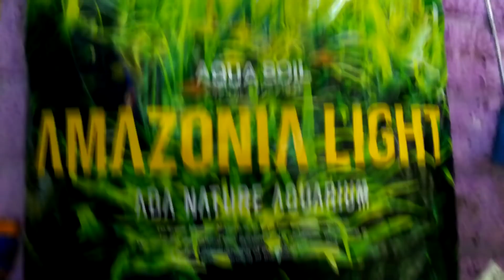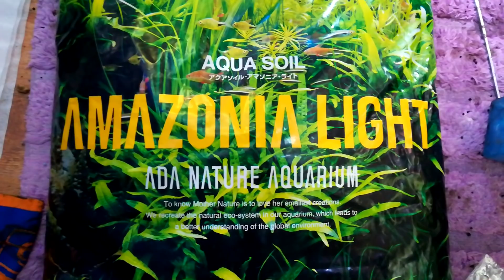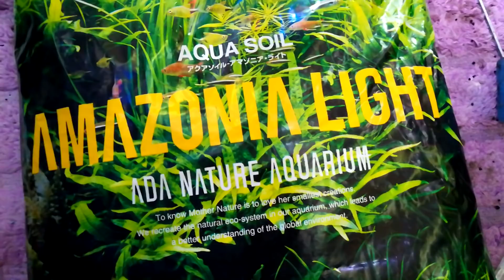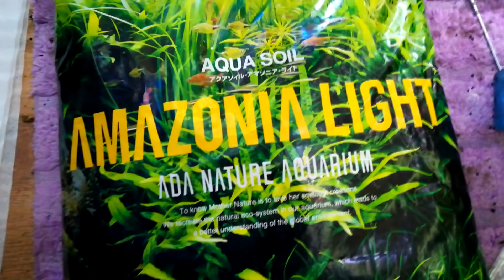ADA Amazonia Light - Zakładanie Krewetkarium